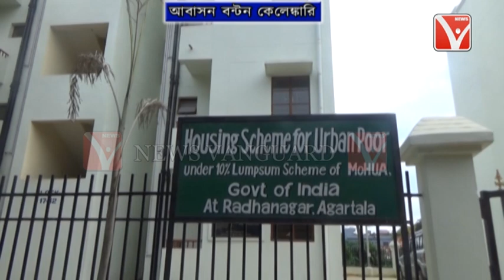আবাসন দুর্নীতি || AMC কে অন্ধকারে রেখেই বন্টন করা হচ্ছে